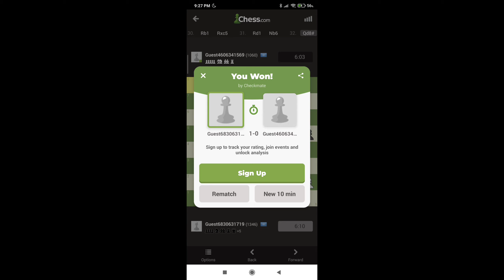Did You Think Im Just A Normal CODM Gamer! Hell Nope